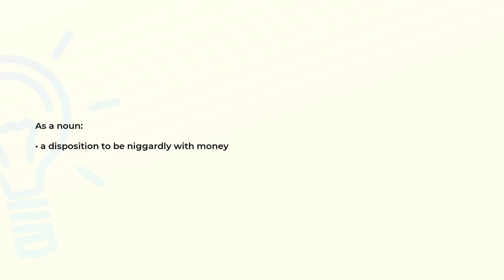What is the meaning of the word PENURIOUSNESS?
Definition and spelling of the word PENURIOUSNESS.

(00:00) Intro
(00:07) As a noun
(00:14) Spelling

As a noun (00:07):
• a disposition to be niggardly with money